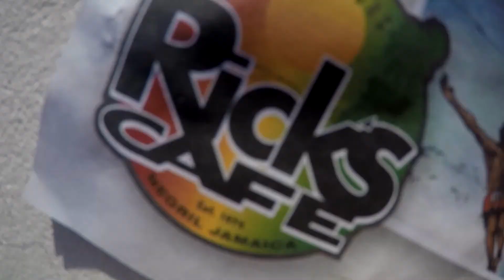TEJ'S WORLD - NEGRIL JAMAICA [GOPRO HERO 4]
Exploring Negril and things to do during our stay. We stayed at the RIU Negril on bloody bay. I hope this can serve as a travel guide and travel tips for your future trip to this amazing country.

We paddle boarded, sipped rum and took an excursion to Rick's cafe to do some cliff jumping. Negril was so much fun, I highly recommend checking out the quieter side of Jamaica. Staying in Blood Bay was bliss, the food was amazing and locals were super friendly.

Songs:

Bearson ft Natalola - One Step At a Time

Yurii Olssen - I Want The Ocean + You